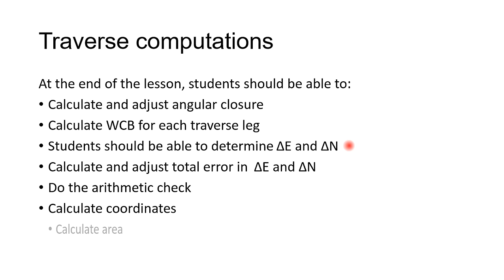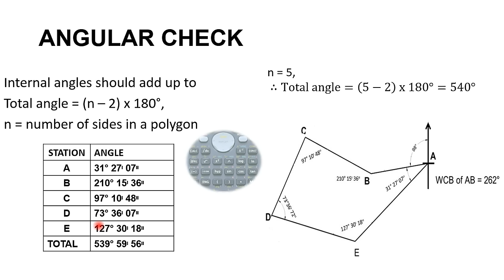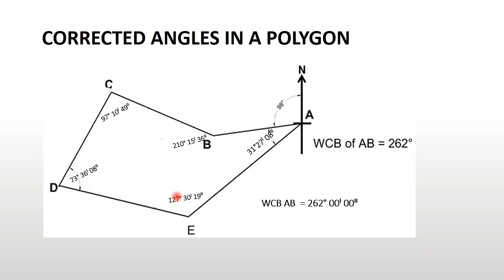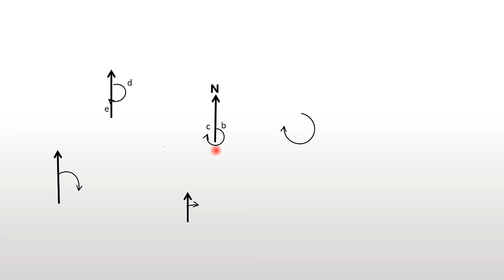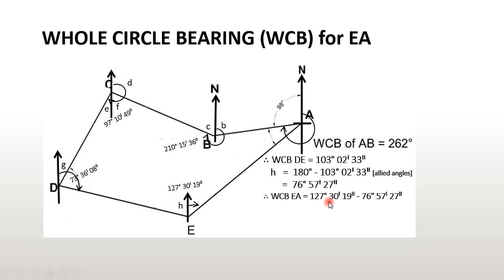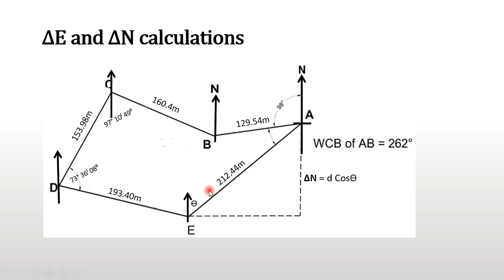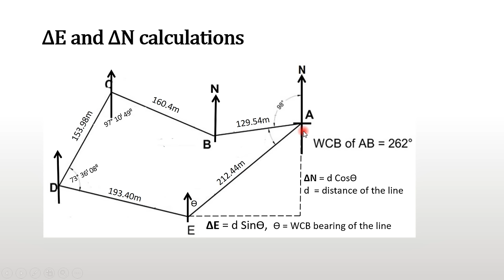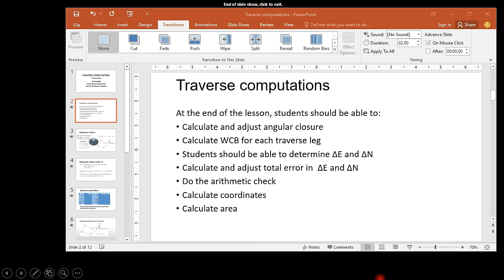TRAVERSE COMPUTATIONS PART 1